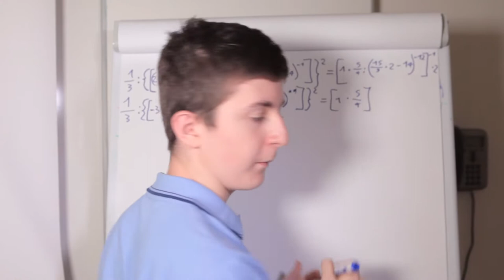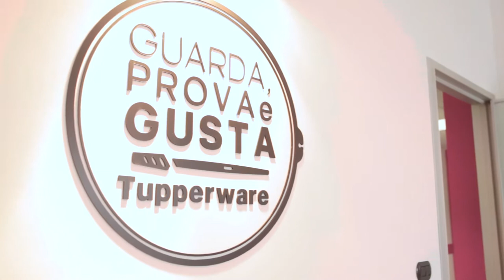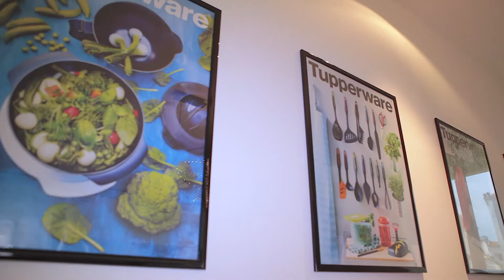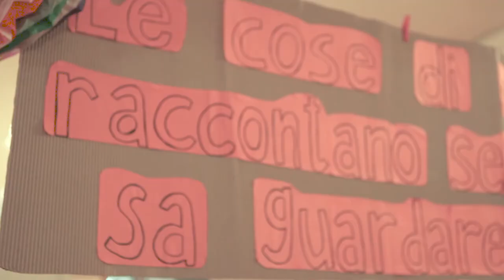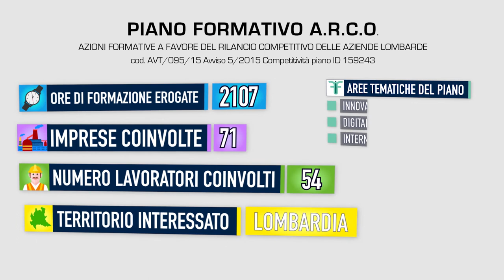Fondimpresa - Piano formativo A.R.C.O.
Azioni formative a favore del rilancio competitivo delle aziende lombarde.
Un progetto realizzato da Formaper: 2.360 ore di formazione rivolte a 498 lavoratori e lavoratrici. Un aiuto concreto a sostegno dell'innovazione organizzativa, dei processi di internazionalizzazione e digitalizzazione per 71 imprese lombarde.